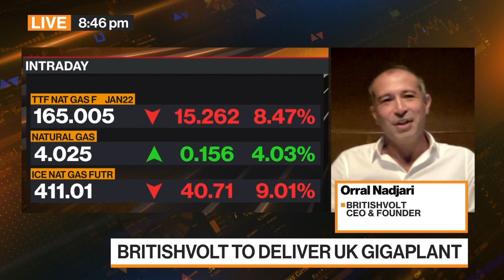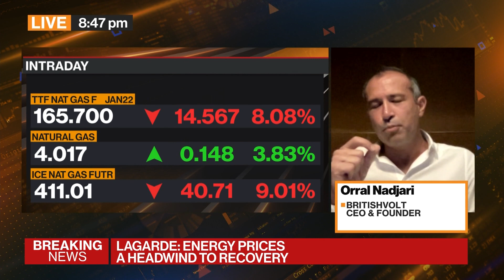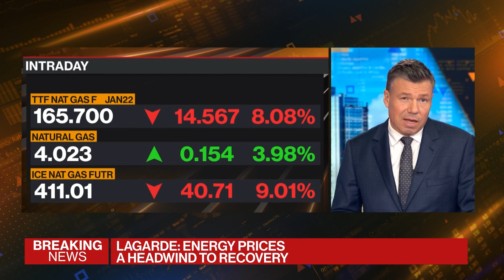Britishvolt Creating Gigaplant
Orral Nadjari, Britishvolt CEO & Founder, joined Alix Steel and Guy Johnson on "Bloomberg Markets: European Close" to discuss the record factory the battery company is building. Nadjari is on track to deliver the United Kingdom's first ever full-scale gigaplant.